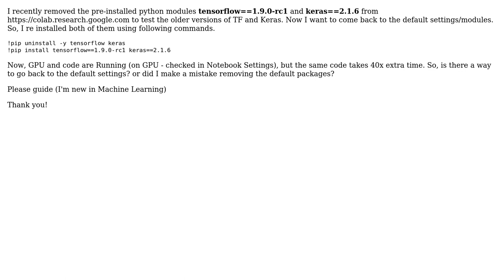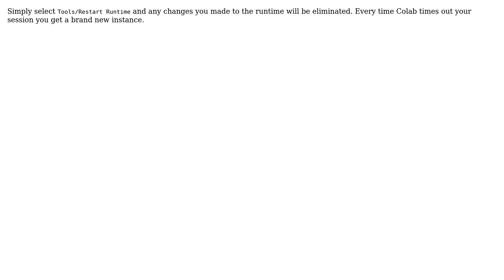Google Colab: Re-setting up Python Modules (2 Solutions!!)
Google Colab: Re-setting up Python Modules

With thanks & praise to God, and with thanks to the many people who have made this project possible! | Content (except music & images) licensed under CC BY-SA | Music | Images & others | With thanks to user Thomson Comer user Muaaz Khalid user HadarG and the Stack Exchange Network Trademarks are property of their respective owners. You are responsible for your own actions.